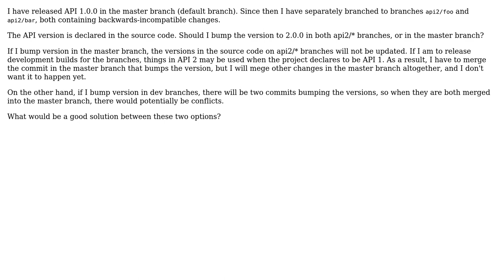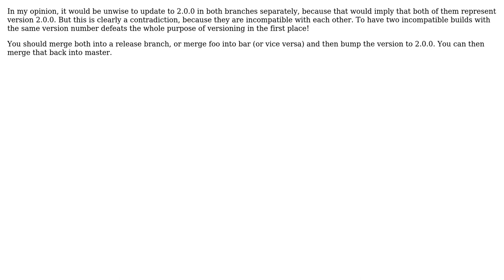Should versions be bumped in dev branches or master branch? (4 Solutions!!)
Should versions be bumped in dev branches or master branch?

With thanks & praise to God, and with thanks to the many people who have made this project possible! | Content (except music & images) licensed under CC BY-SA | Music | Images & others | With thanks to user Timothy Truckle user SOFe user Pete user Jacob Raihle user Ewan and the Stack Exchange Network Trademarks are property of their respective owners. You are responsible for your own actions.